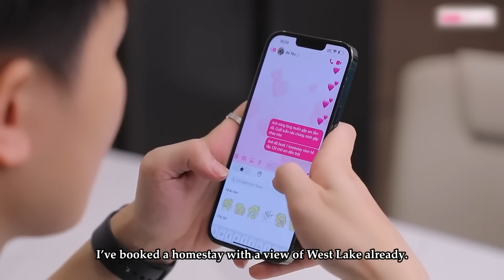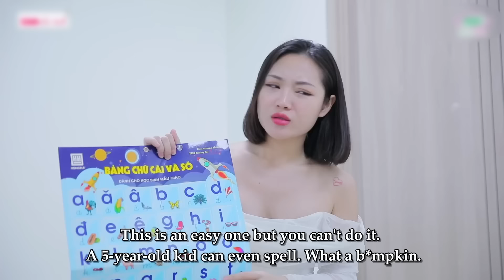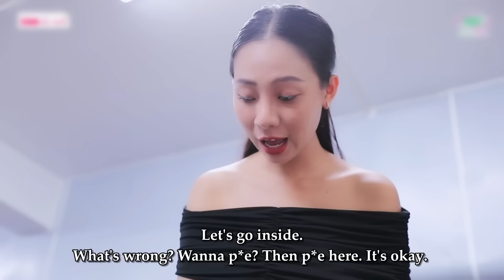Cô Gái Xấu Xí Dùng Lọ Thuốc Tra Mắt Thần Kì Để Lấy Được Chồng Và Cái Kết Hú Hồn | Chuyện Của Linh